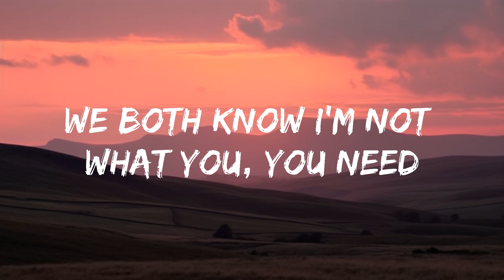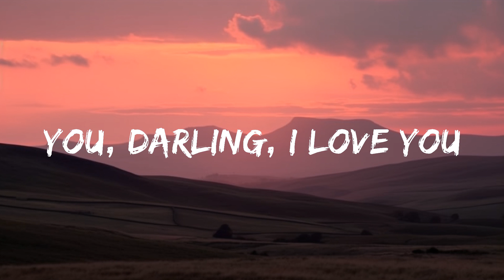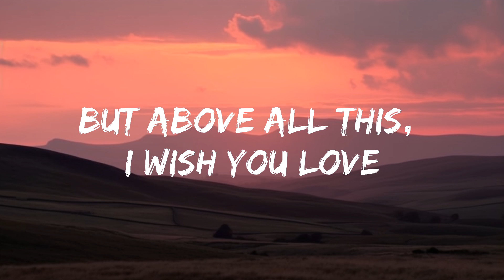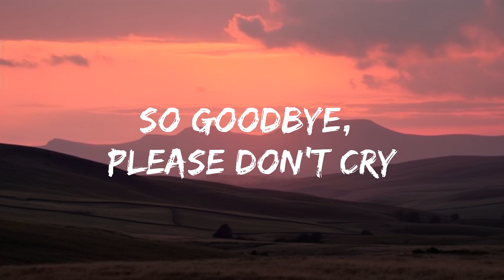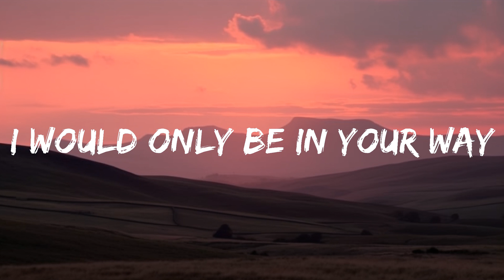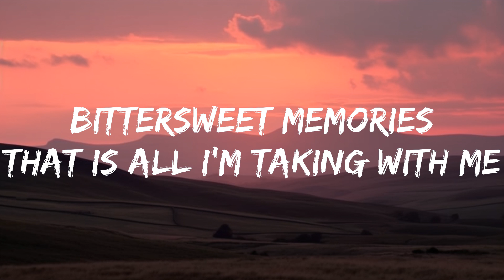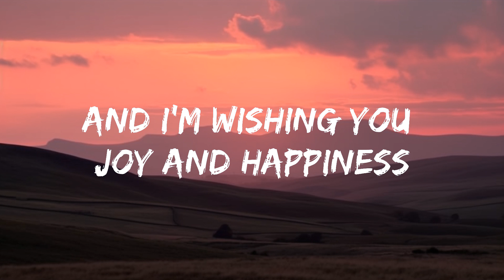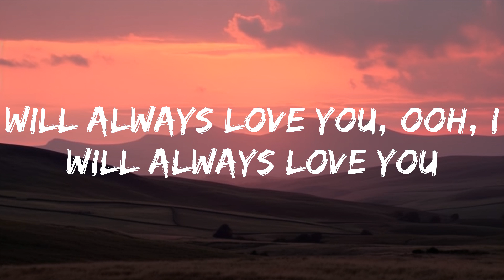Whitney Houston - I Will Always Love You (Lyrics) |15min Top Version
​🎧 Whitney Houston - I Will Always Love You (Lyrics)

🎤 Lyrics: Whitney Houston - I Will Always Love You

[Verse 2]
Bittersweet memories
That is all I'm taking with me
So good-bye

[Saxophone Solo]

[Verse 3]
And I'm wishing you joy and happiness

[Outro]
Darling, I love you
I'll always